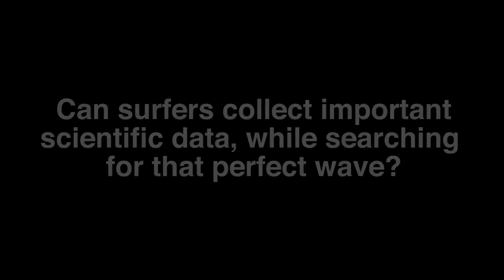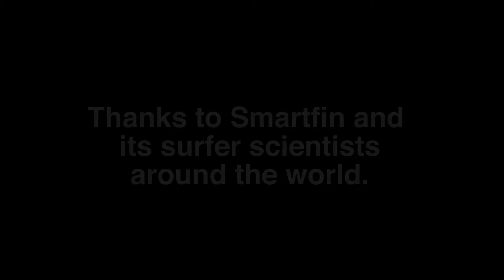Surfing for Citizen Science: Smartfin Teaser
Short teaser from the upcoming 4-part PBS series The Crowd & The Cloud, looking at how SoCal surfers are helping to track ocean temperatures with Smartfin: a small digital fin that attaches to their surfboards and stores vital data downloadable with a smartphone. This teaser features exclusive footage and an interview with Smartfin team member Tyler Cryonak.